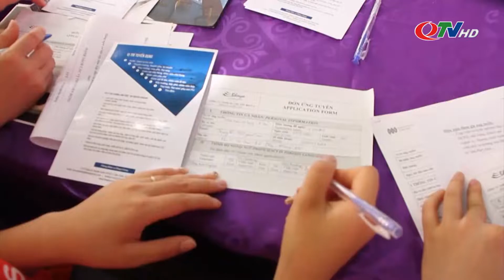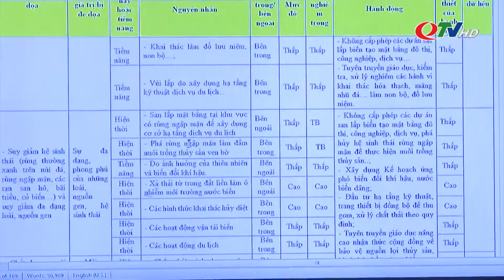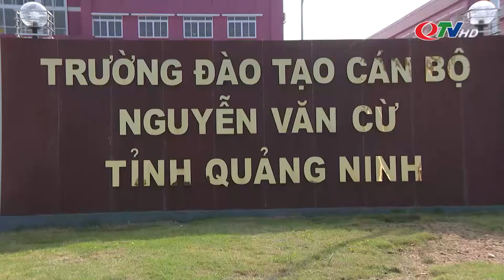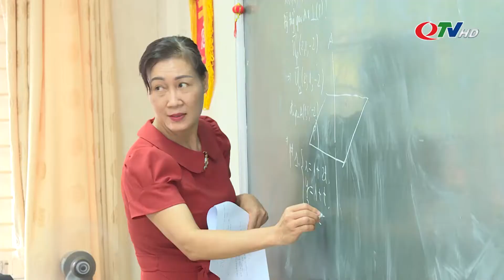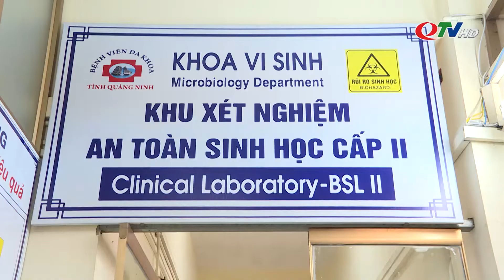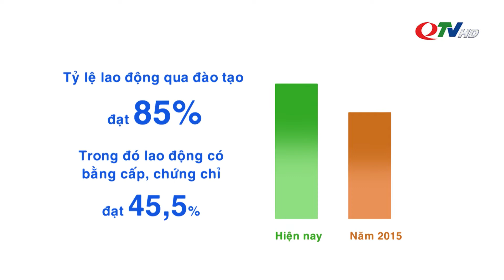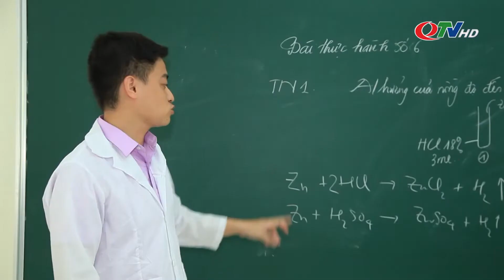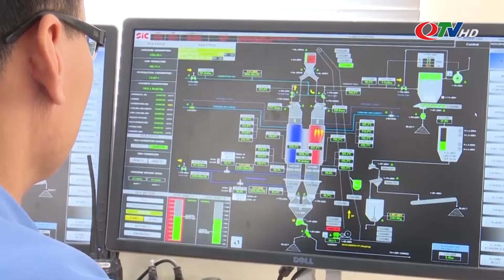Phát triển nguồn nhân lực chất lượng cao: Tạo xung lực để Quảng Ninh cất cánh | QTV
Trong xu thế toàn cầu hoá, hội nhập quốc tế, khi nền kinh tế chủ yếu dựa trên tri thức thì nguồn nhân lực, đặc biệt là nguồn nhân lực chất lượng cao ngày càng thể hiện vai trò quyết định sự tăng trưởng và phát triển xã hội. Những năm qua, tỉnh Quảng Ninh đã triển khai thực hiện đồng bộ nhiều giải pháp, nhằm nâng cao chất lượng nguồn nhân lực.